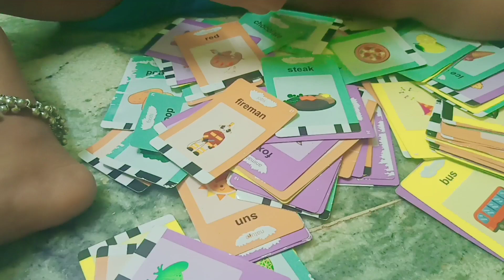DIML of morning vlog || Tamil Vlog || Noor's Diary